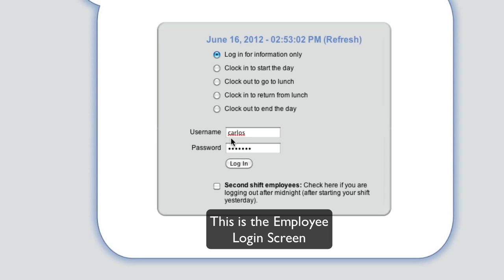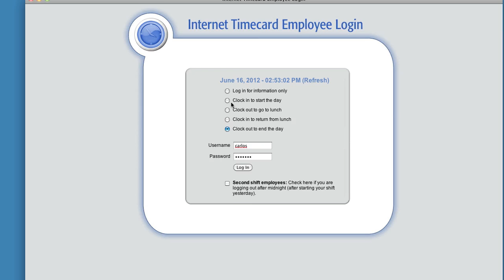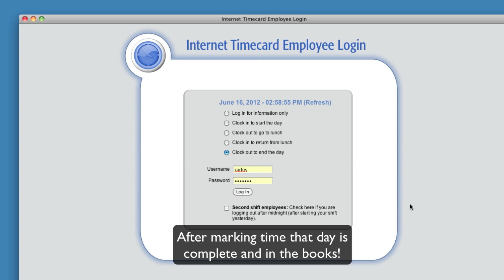Internet Timecard Time Clock Software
This video shows how employees log in to Internet Timecard to mark their time at the beginning and ending of each work day. Internet Timecard is an online time clock that calculates time worked to the minute and pay to the penny.